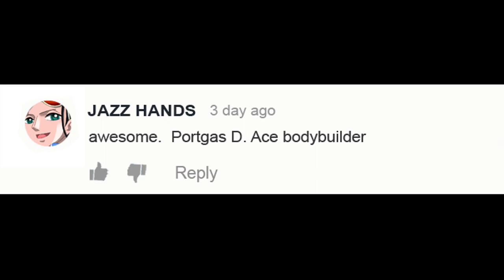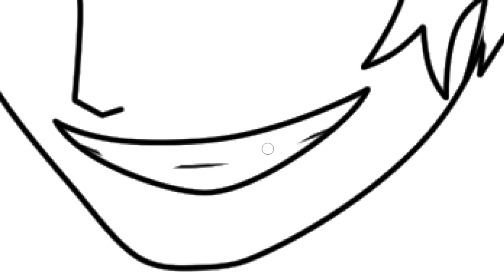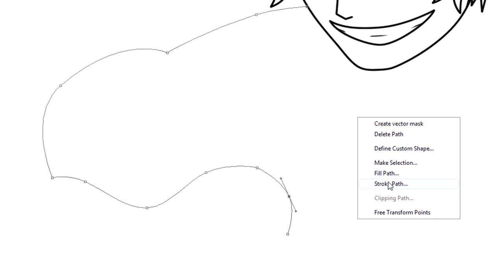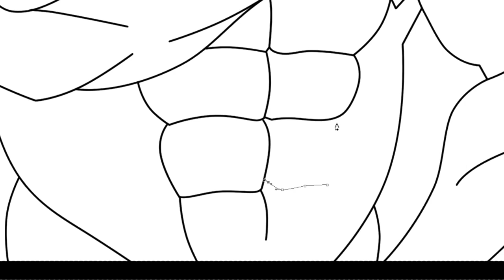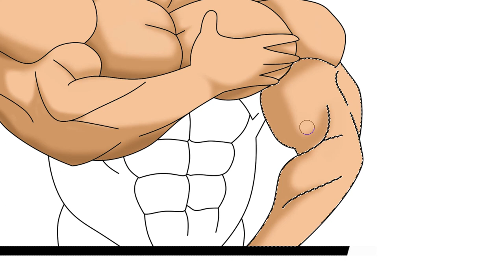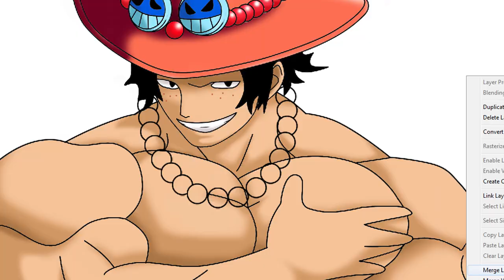One Piece Character As Bodybuilder - ACE As Bodybuilder | WayneArt